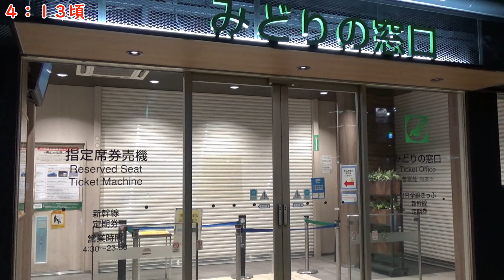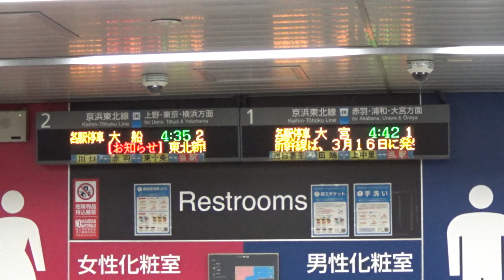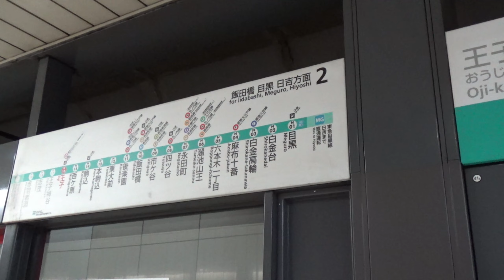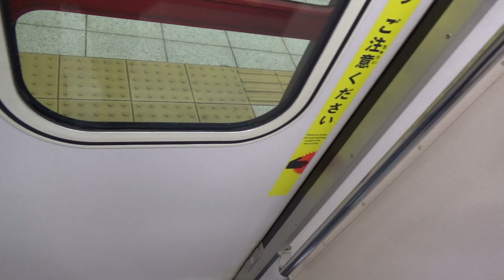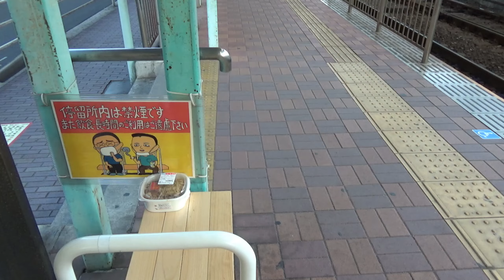【朝鉄】王子駅（東京都）の始発風景【王寺駅じゃないよ】※バイノーラル録音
東京都北区の区役所最寄り駅である王子駅の始発風景です。JR、地下鉄、路面電車と三拍子そろった駅です。

0:00　朝の王子駅前
1:21　王子駅シャッターオープン
5:18    京浜東北線　南行き　各駅停車　大船行き（４時３５分発）
8:11    京浜東北線　北行き　各駅停車　大宮行き（４時４２分発）
11:05  東京メトロ南北線　上り　各駅停車　日吉行き　（５時０７分発）
12:33  東京メトロ南北線　下り　各駅停車　浦和美園行き　（５時１９分発）
14:46  都電荒川線　下り　各駅停車　早稲田行き　（５：３０分発）
19:03  都電荒川線　上り　各駅停車　三ノ輪橋行き　（５：３５分発）